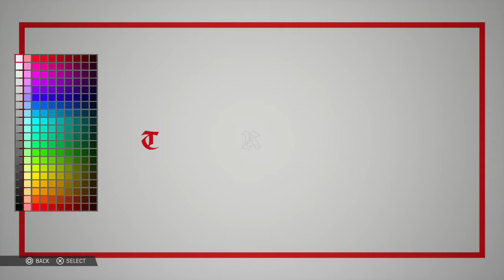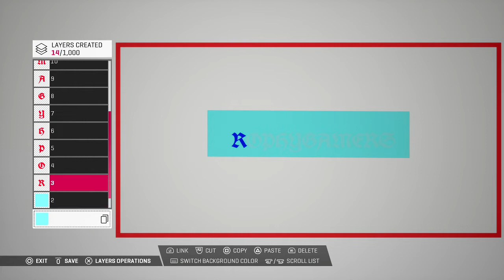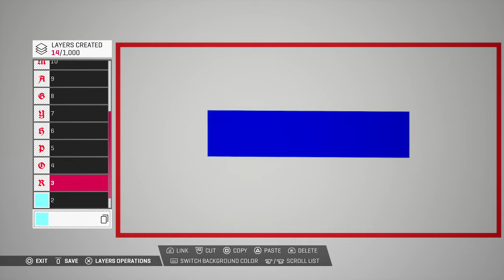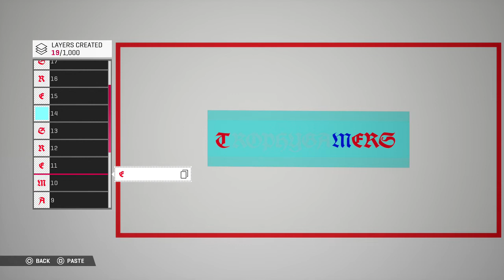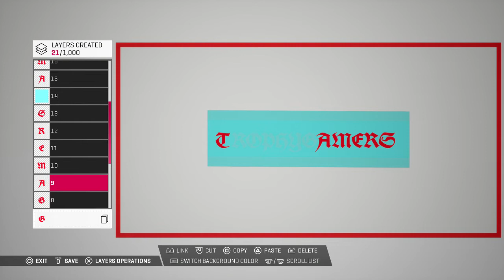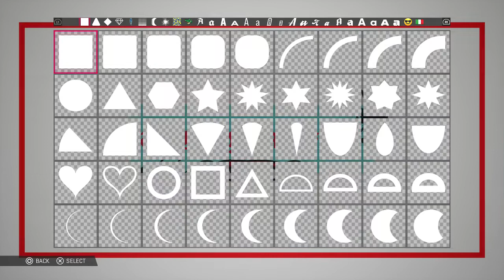MotoGP 19 - Numbers & Rider Sticker Editor Customization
Create your own numbers and rider stickers in MotoGP 19.